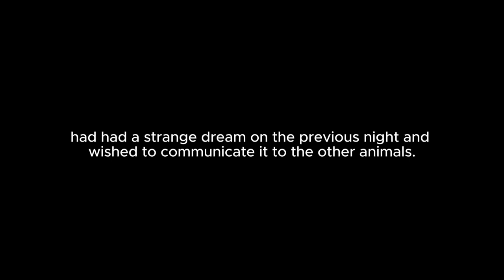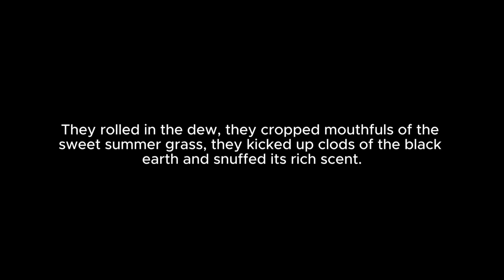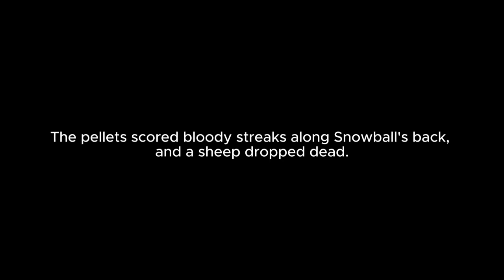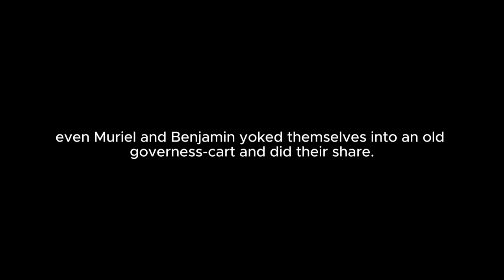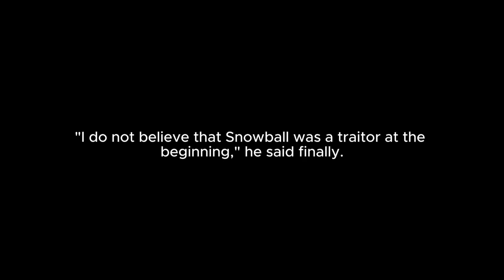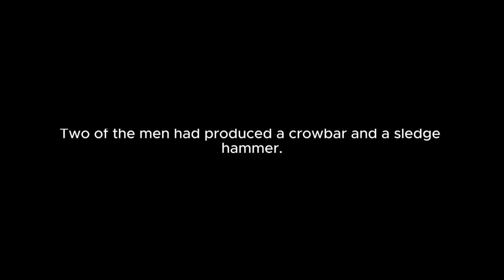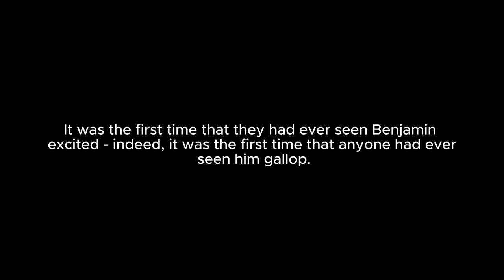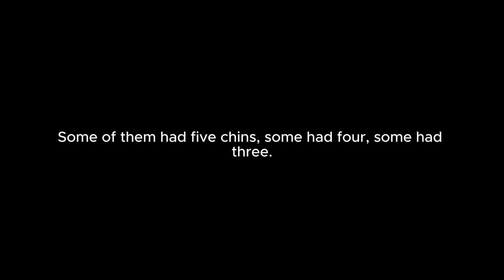Animal Farm Audiobook and Text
Embark on a thought-provoking journey into the heart of political allegory with our immersive audiobook + text presentation of "Animal Farm" by George Orwell, thoughtfully curated for those intrigued by the dynamics of power and control, and for readers in search of a reflective, engaging reading experience. 🐖📚🎧 This masterful satire, set on a farm where the animals revolt against their human farmer, hoping to create a society of equality and freedom, evolves into a powerful commentary on the corrupting influence of power and the cyclical nature of oppression.

🌟 Exclusive Features Tailored for You 🌟

🎙️ Engaging Narration: Dive into Orwell's iconic narrative with narration that captures the essence of each character and the escalating tension of the farm's descent into tyranny, enhancing your understanding of the novel's themes and its historical and literary context.
📖 Text for Deep Literary Analysis: Accompanied by the full text in night mode, featuring white text on a black background, to facilitate reading in low-light conditions without straining your eyes, creating the perfect atmosphere for analysis and contemplation of Orwell's allegorical masterpiece.
🚜 A Masterclass in Allegory: Explore the intricacies of "Animal Farm," a story that, beneath its surface narrative about farm animals, offers a rich text for examining the mechanisms of societal manipulation, the fragility of freedom, and the complexities of revolutionary ideals.
"Animal Farm" stands as a testament to Orwell's genius in using satire to illuminate the dangers of totalitarianism, making it a critical read for those interested in the interplay between power, language, and propaganda. It invites readers to reflect on the past and present, urging a vigilant examination of the forces that shape our societies and govern our lives.

🌙 Why This Audiobook + Text Experience Is Essential 🌙

📘 Tailored for Enthusiasts of Political Literature and Satire: Perfect for students, scholars, and anyone drawn to the exploration of political themes through literature, this presentation offers a dynamic way to engage with Orwell's cautionary tale.
🌜 Ideal for Nighttime Reading and Reflection: The night mode feature ensures a comfortable and immersive reading experience, allowing you to delve into the novel's themes and Orwell's craft in a setting that enhances its impact, fostering a mood of reflection and critical thought.
📚 Enhanced Engagement & Understanding: Combining auditory and visual learning aids in the retention of the novel's complex themes, allegorical layers, and Orwell's succinct yet profound prose, making its timeless lessons more accessible and impactful.

Perfect for lovers of classic literature, political science enthusiasts, and anyone interested in the art of allegory and satire, this presentation of "Animal Farm" invites you on a journey of enlightenment and caution, offering insights into the enduring struggle for power and freedom. Let Orwell's seminal work inspire your understanding of the mechanisms of society and the perpetual quest for a just world.